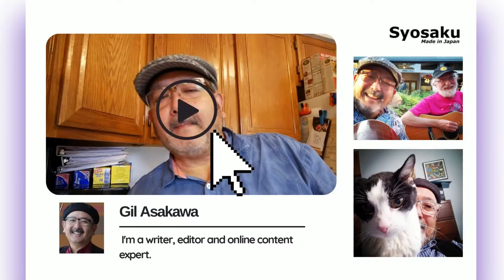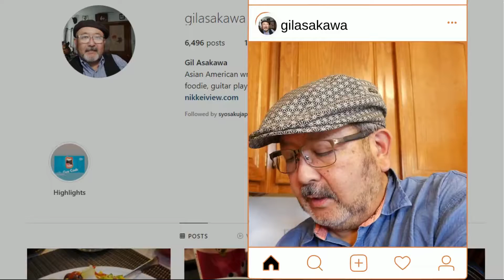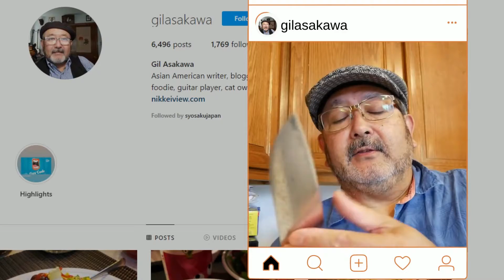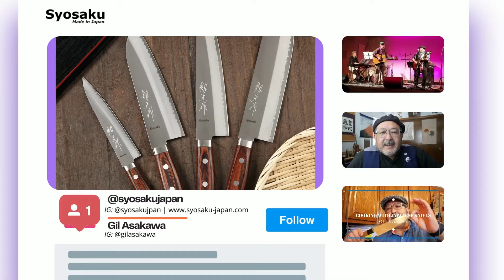Gil Asakawa Syosaku Japan Ambassador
Is that me, really? Syosaku-Japan produced a flattering video about me as an "Ambassador" for the company's terrific Japanese chef's knives and gorgeous, one-of-a-kind Urushi lacquer plates that made me laugh when I watched it. I could feel my head blowing up like a balloon! Seriously, I love their knives and they're a very cool company and I will eventually receive some commissions if people use this URL to check out their site and order some knives or plates

I haven't received anything yet, but really, I'd promote them for free.